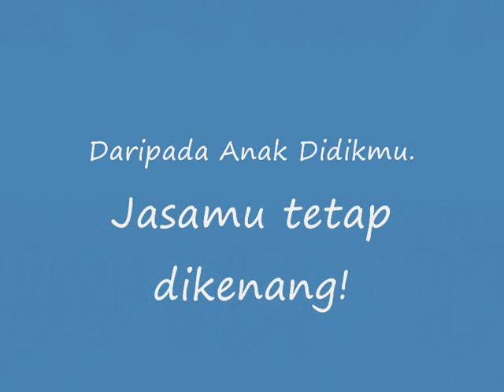Sambutan Hari Guru SMK Tinggi Bukit Mertajam 2009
Sambutan Hari Guru SMK Tinggi Bukit Mertajam 2009 / High School Bukit Mertajam